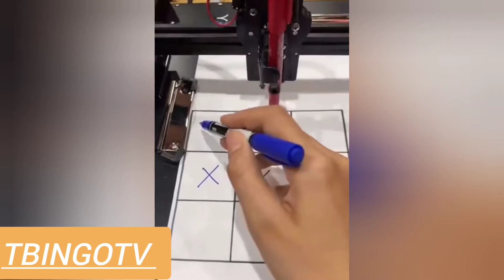Funny Videos Compilation 🤣 Pranks - Amazing Stunts - By TBINGOTV#7